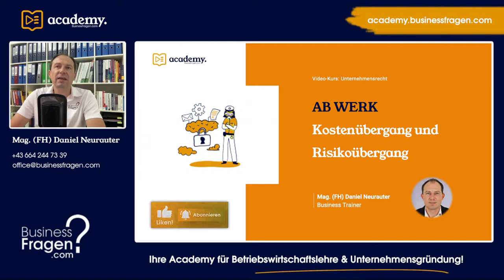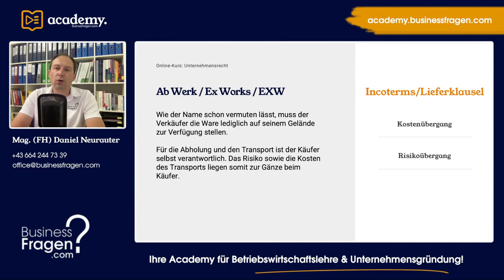Incoterms - Lieferklausel ab Werk / Ex Works / EXW einfach und verständlich erklärt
Incoterms - Der Kosten- und Risikoübergang der Lieferklausel ab Werk kurz erklärt. Mehr Informationen hierzu erhalten Sie unter nachfolgendem Link: